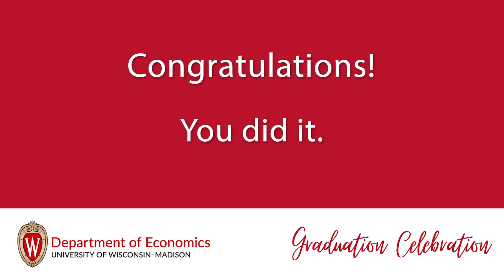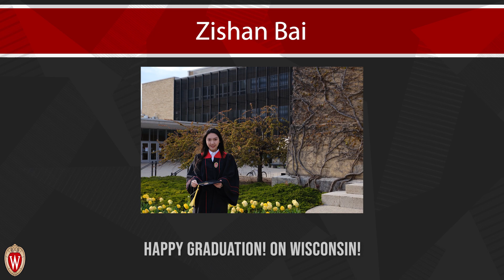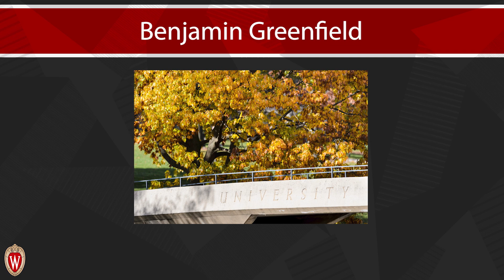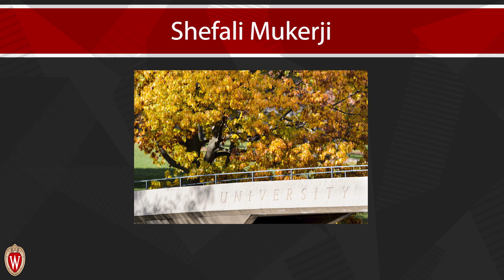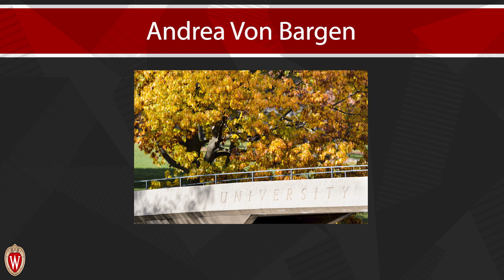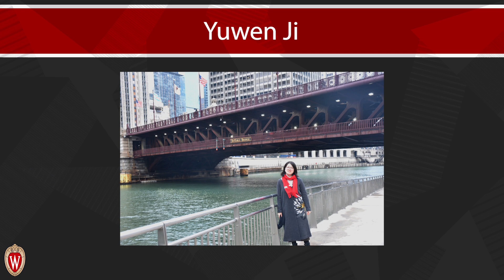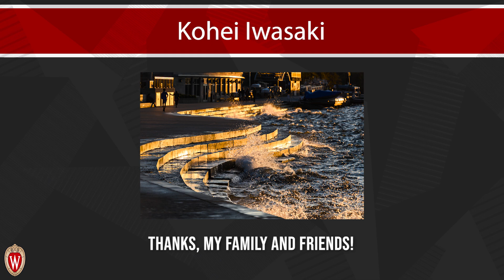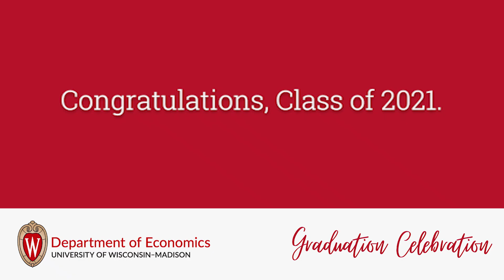UW Madison Economics Spring 2021 Graduation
Congratulations, graduates!

In memoriam for UW-Madison Economics major, Josh Alatorre. The Department of Economics extends its sympathies to Josh’s family and loved ones; he was gone from this world too soon.